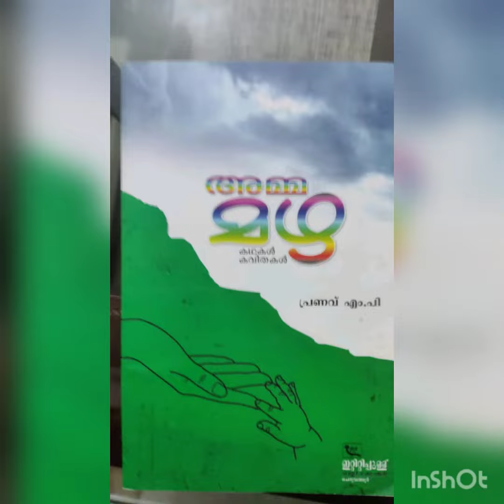കവിത വാർദ്ധക്ക്യം രചന പ്രണവ് .പയ്യന്നൂർ ആലാപനം പ്രജിത.എം.പി